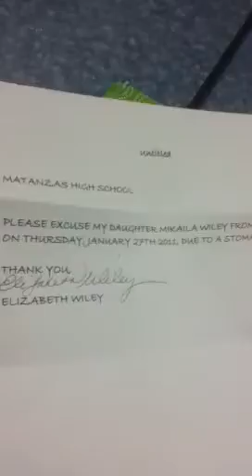Jay jai bored at lunch with friends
Me vanita and halli at lunch